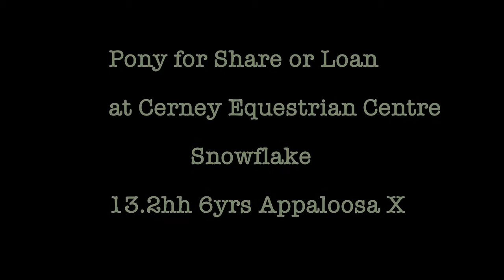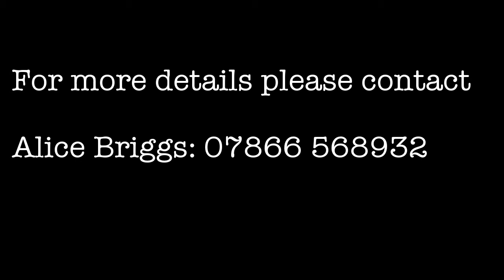Snowflake For Share/Loan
13.2hh 6yrs Appaloosa X Mare
Very pretty mare with a lovely temperament. Stands for hours to be groomed. Nice ride, not too ploddy but calm and safe. Been used in the riding school for lead rein lessons and with stronger riders. Jumps, although she hasn't done alot of jumping with us, but she would love to do more.
To be kept at Cerney Equestrian Centre, Nr Cirencester, which is a fun friendly yard which has great facilities including an indoor and outdoor arena, and canter track. Onsite instructors, regular lessons can be included in the deal and if the rider wishes to compete then we can arrange transport to shows and plenty of support.
Please contact Alice Briggs 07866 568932